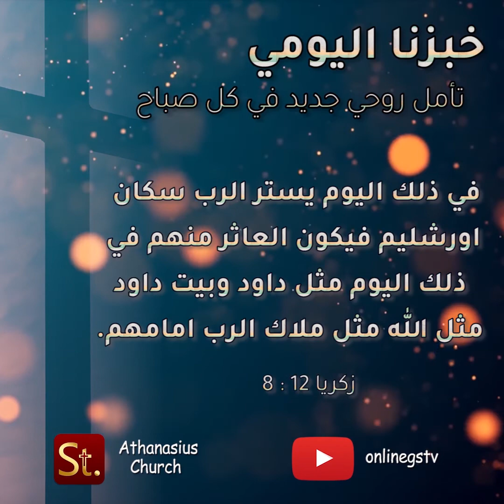أحفظوا أنفسكم في محبة الله - خبزنا اليومي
"إِنْ كُنْتُمْ بِالرُّوحِ تُمِيتُونَ أَعْمَالَ الْجَسَدِ فَسَتَحْيَوْنَ."

صدقوني ستنتهي تماماً كل بصمة من الشرير علينا وتمتلأ النفس والجسد والروح بقوة ومحبة الروح القدس، إن كنا نفحص اتجاهاتنا ونميز خداعات إبليس وننتهره من نفوسنا.